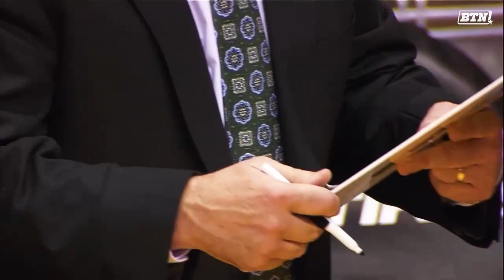Tom Izzo on His Selection as the BTN All-Decade Coach of the Decade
Michigan State coach Tom Izzo sits down to talk about his selection as the BTN All-Decade Coach of the Decade.